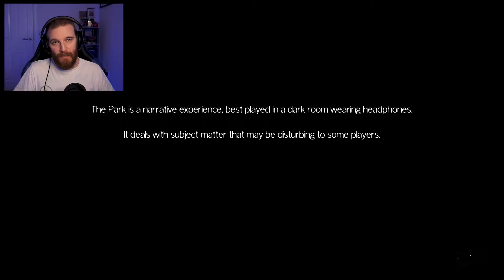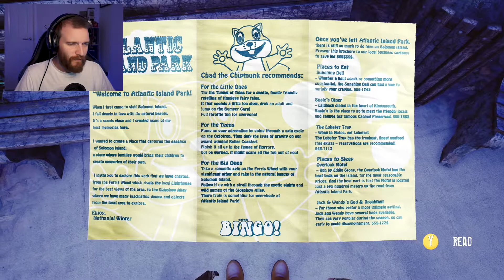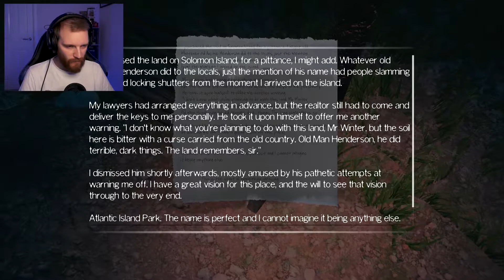The Park [Gameplay Part 1] CANNIBALISTIC FAIRY TALES?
Hello everyone! Welcome to Funcom's 'The Park'. It looks like a really awesome gaming experience, so sit, back, relax, and enjoy my gameplay!

Equipment;